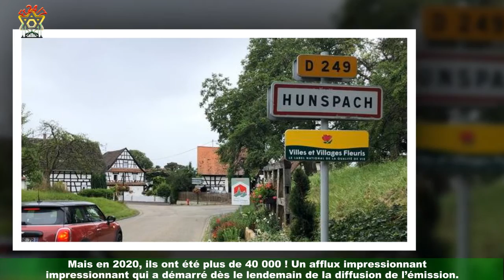Le village préféré des Français : l’émission fait exploser le tourisme à Hunspach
En gagnant l’édition 2020 du Village préféré des Français, les habitants d’Hunspach s’attendaient à recevoir plus de touristes que d’habitude. Mais. . . C’est un label qui fait vibrer les touristes : ce mercredi 30 juin, Stéphane Bern annoncera sur France 3 le nom de la commune qui a décroché le titre convoité de « village préféré des Français » de l’année 2021.Et mieux vaut que les futurs gagnants se préparent à être soudainement envahis de visiteurs : Hunspach,